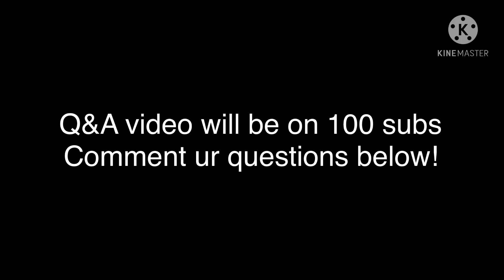Q&A coming up